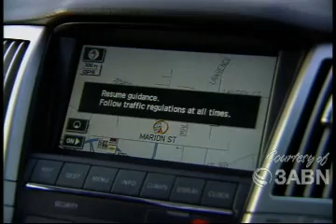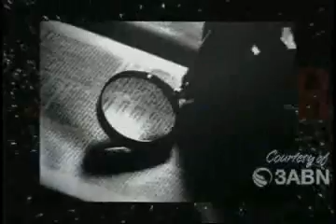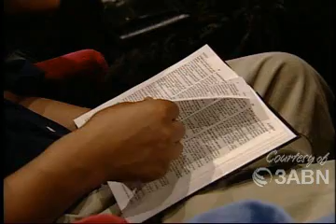15/17 La Verdad Sobre Maria Magdalena- La Voz De La Esperanza-Pastor Frank Gonzalez